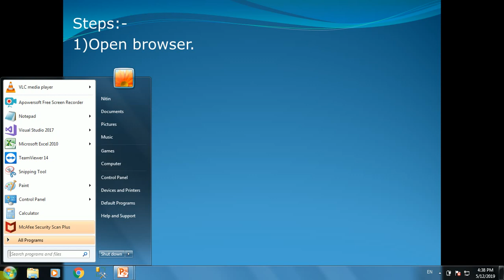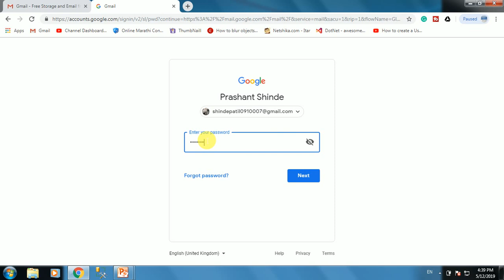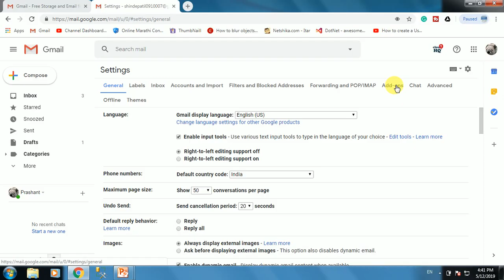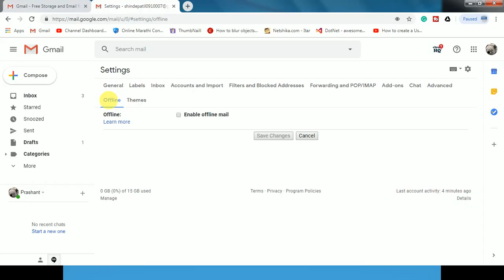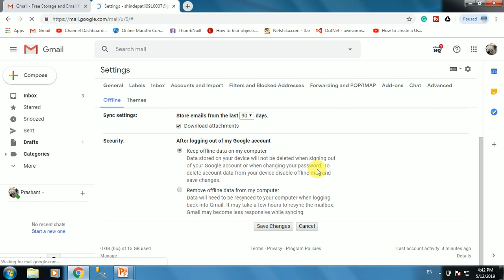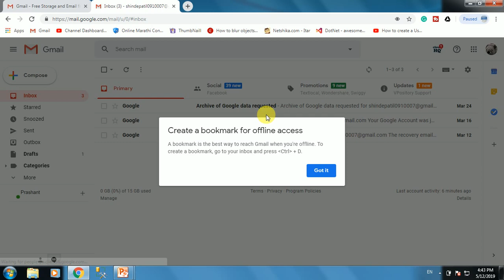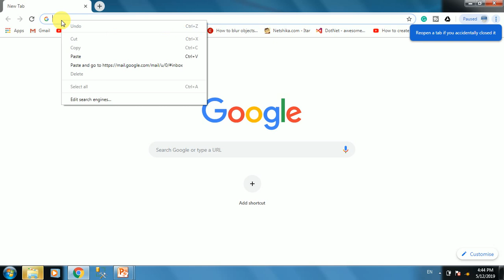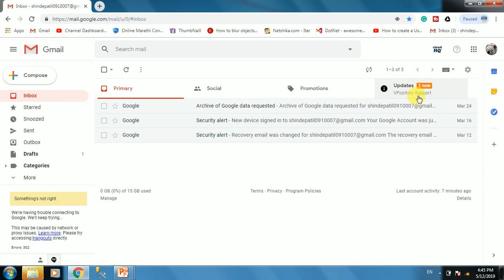How to enable offline Gmail ?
In this video, we will see How to enable offline Gmail step by step.